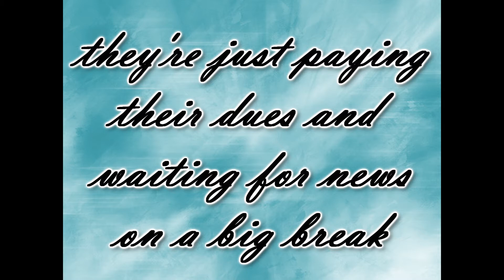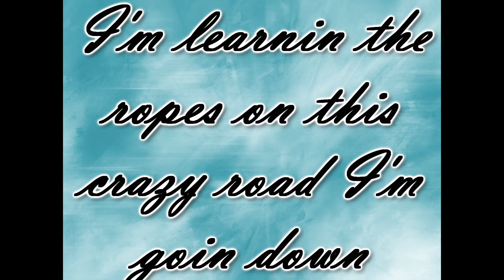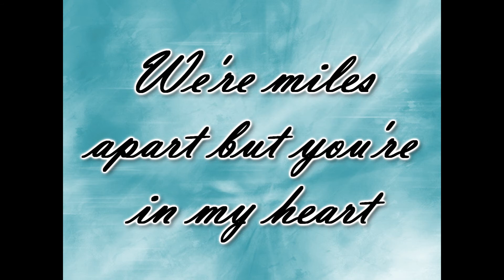Not That Far Away by Jeannette McCurdy with Lyrics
I looove Jeannette McCurdy's music !